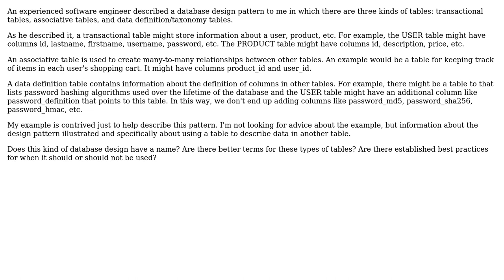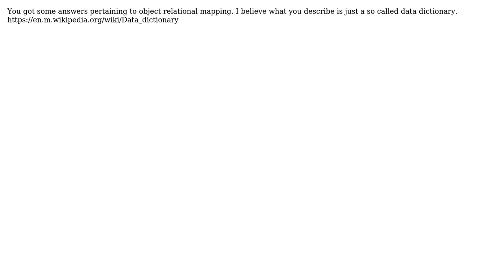What is the name for a database design pattern with tables that define the meaning of data in...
Software Engineering: What is the name for a database design pattern with tables that define the meaning of data in other tables?

With thanks & praise to God, and with thanks to the many people who have made this project possible! | Content (except music & images) licensed under CC BY-SA | Music | Images & others | With thanks to user Martin Maat user Doug Anger user Christophe and the Stack Exchange Network Trademarks are property of their respective owners. You are responsible for your own actions.